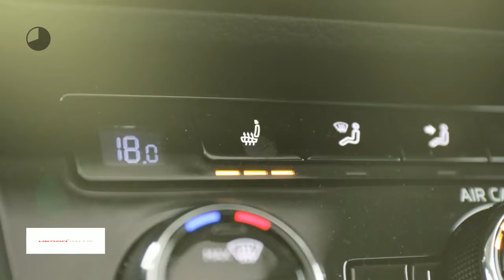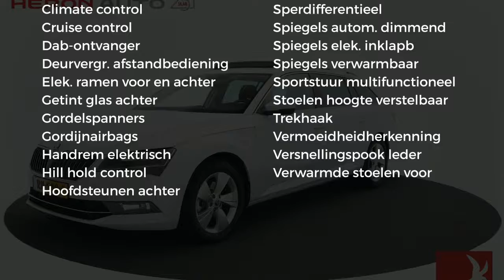Škoda Superb Combi 1.6 TDI 120pk Ambition Business DSG | Trekhaak afneembaar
Gem. verbruik: 4,0 l/100km
Verbruik stad: 4,0 l/100km
Verbruik snelweg: 3,0 l/100km
Emissie: 109,0 g/km
Energielabel: C

Merk: Škoda
Model: Superb
Type: Combi 1.6 TDI 120pk Ambition Business DSG | Trekhaak afneembaar
Bouwjaar: 2018
Vermogen: 120 kW
Cilinderinhoud: 1.598 cc
Aantal cilinders: 4
Brandstof: diesel
Uitstootklasse: euro 6
Transmissie: automatisch
Gewicht (leeg): 1.435 kg
Max trekgewicht: 1.500 kg
Carrosserievorm: stationwagon (5 drs)
Kleur: wit

Accessoires:
* 12V-aansluiting in de koffer
* 12V aansluiting voor en achter de centrale console
* AUX aansluiting
* Bandenreparatieset
* Bandenspanningscontrolesysteem
* Bluetooth telefoonvoorbereiding inclusief phonebox
* Buitenspiegels verwarmd, elektrisch verstelbaar met geheugenfunctie en automatisch inklapbaar
* Dakrailing, zilver
* Elektrische bestuurdersstoel met geheugenfunctie
* Elektrische handrem
* Elektrische raambediening voor en achter
* Elektronisch kinderslot
* Extra USB-aansluiting in middenconsole
* Front assistant, pro actief systeem
* Gekoeld handschoenenvak
* Gordijnairbags
* LED achterlichten
* Leeslampjes achter
* Leeslampjes voor
* Lichtassistent met Coming Home, Leaving Home en tunnellicht
* Lichtmetalen velgen 17'' Zeus
* Metallic lak
* Navigatie Amundsen met 8'' kleuren touchscreen, USB/Ipod aansluiting, Smartlink en lifetime Mapcare
* Parkeerkaarthouder
* Parking Distance Control voor en achter
* Phonebox met draadloos opladen
* Prullenbak
* Radiovoorbereiding met 8 luidsprekers en 2 antennes
* Regensensor
* Sjorogen in kofferruimte
* Skoda Connect - Care Connect 1 jaar
* Skoda Connect - Emergency Call
* Startblokkering
* Sunset - Extra donker getinte achterportierramen en achterruit
* Tech pakket Superb Ambition Business
* Trekhaak
* Verwarmbare ruitensproeierkoppen
* Verwarmde voorstoelen
* Zij-airbags achter
* Zij-airbags voor
Omschrijving:
Dit betreft een rijklaarprijs, dus inclusief afleverkosten en 6 maanden BOVAG, Das Welt of Audi Selectie Plus garantie. Bij ons kunt u zelf kiezen hoe u een auto afgeleverd wil hebben. Vraag naar de voorwaarden. Voor meer informatie over deze occasion kunt u contact opnemen met Max Petrie (Audi). Rob Swinkels (VW/Skoda/Seat). Tom Rijnders (Occasionmanager) of Gerard de Boer (Bedrijfswagens) tel.

Aanbieder: